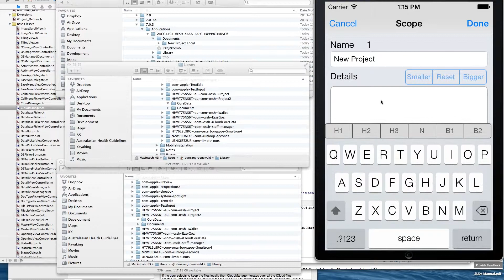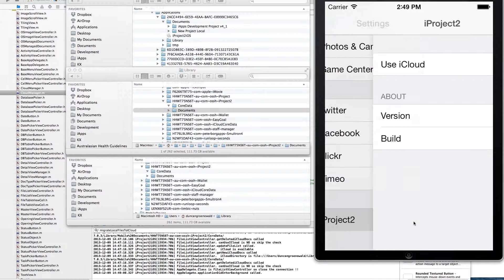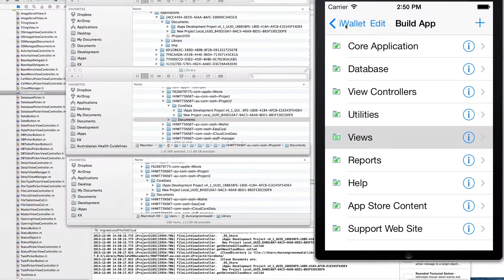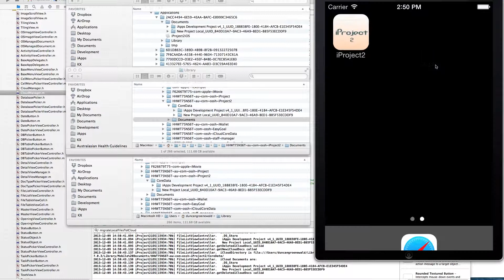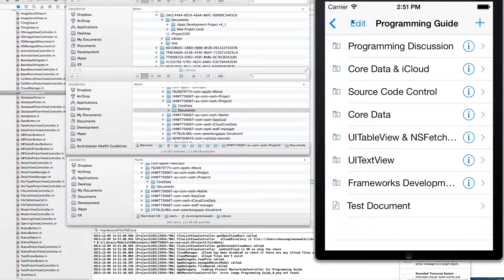UIManagedDocument & iCloud Integration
Demonstration of UIDocument integration with iCloud.  See web site at end of video for more details and source code.  Also see the following videos for more Core Data iCloud integration: